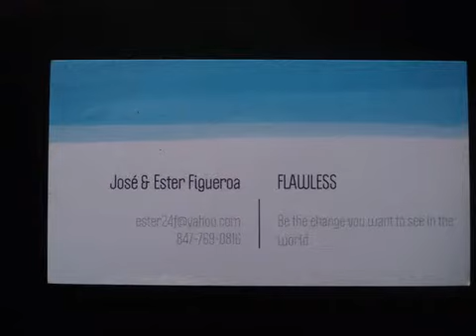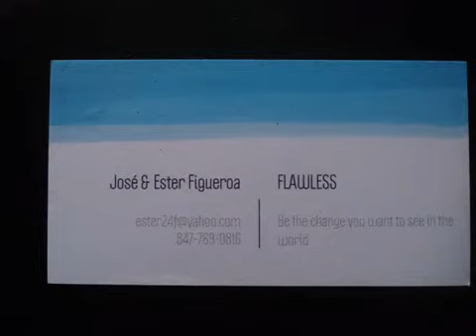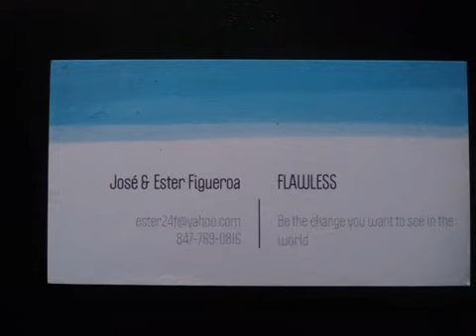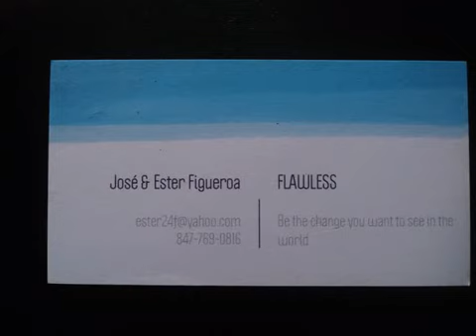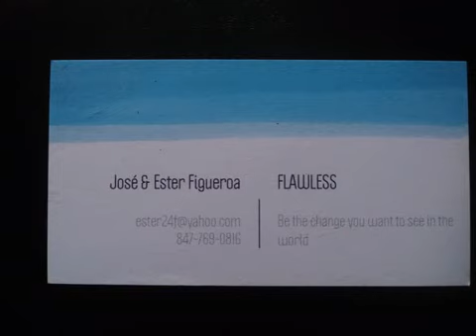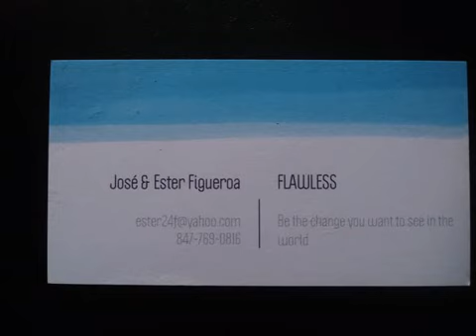Romanos parte 27